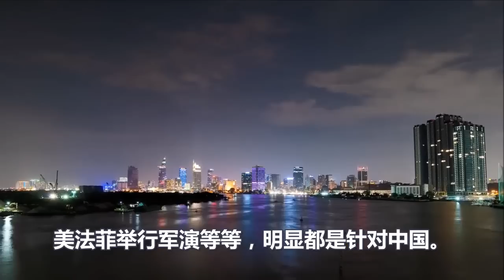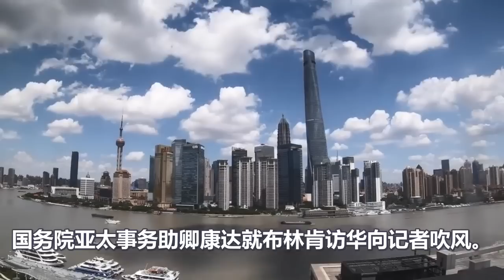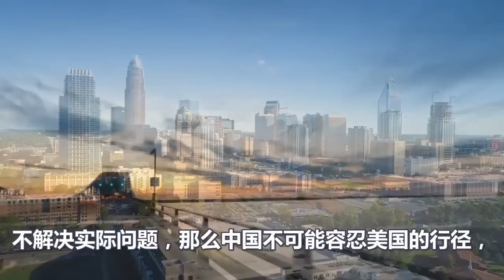要中国缴械投降、美国在做春秋大梦、